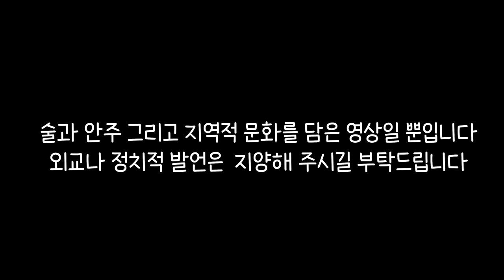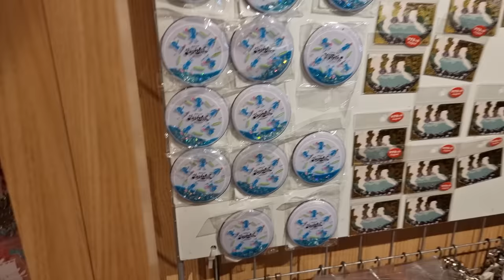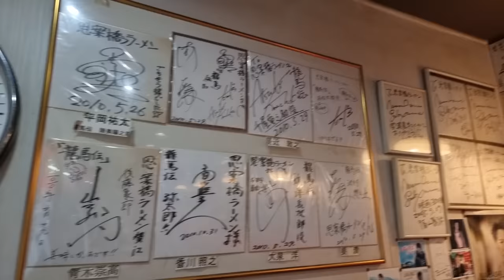규슈 V-log 후쿠오카, 유후인,다자이후,나가사키 이번편 망한듯합니다..きゅうしゅう Eatingshow Mukbang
새로 장만한 카메라 고프로11로 촬영했는데
익숙치 않아서..영상이 누락되고 ㅠ 올릴지 말지 고민하다 올려봅니다!

지역문화 술안주 영상일 뿐입니다
외교 정치적 댓글은 지양해주시길 부탁드립니다

이메일
인스타
jobswa